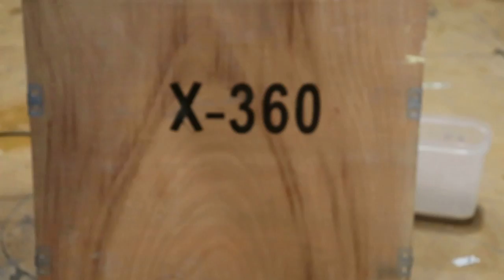मशीन एक काम अनेक | बारिस और ठंडी में धूम मचा देगा ये बिज़नेस | monsoon and winter profitable business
all in one machine   ...  hot products dispenser

tea maker
tea machine
masala team maker
coffee maker
coffee making machine
shoup making machine
green tea maker
green tea making machine